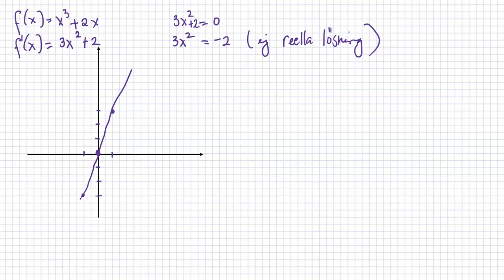M Matematik 3b (Holmström) - Kapitel 2 - Derivator - Rita kurvor med hjälp av derivatan